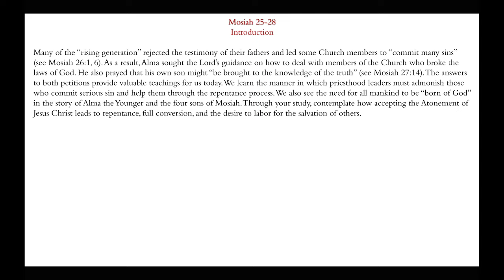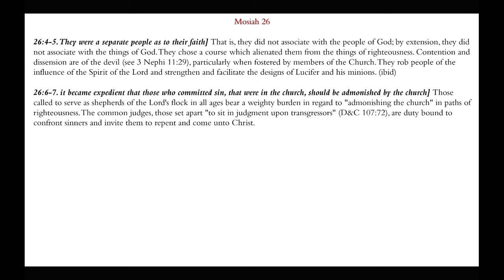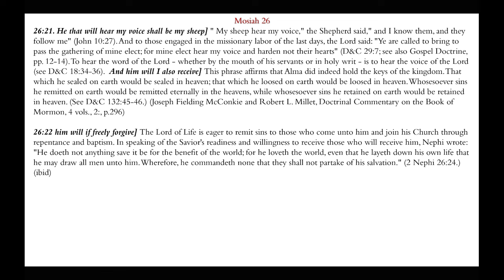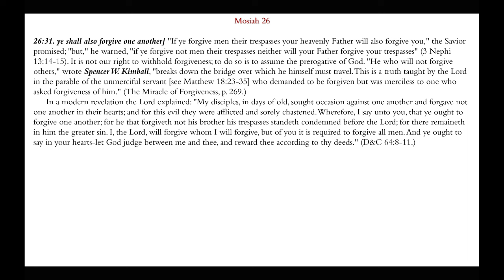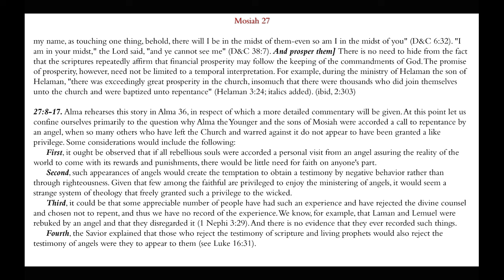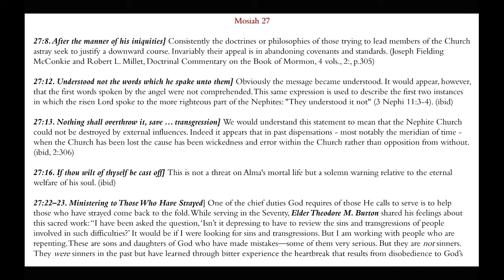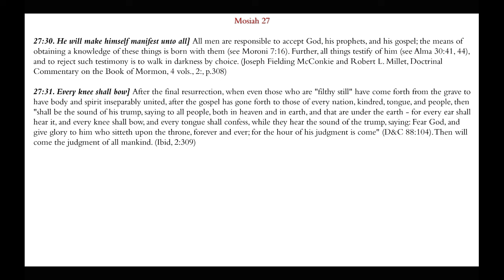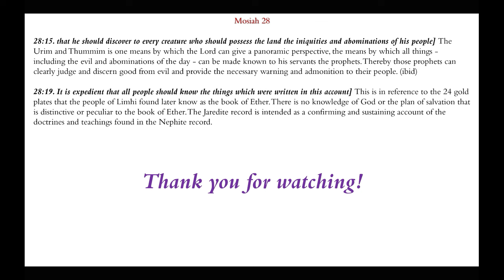All Men Must Be Born Again | Mosiah 25-28 | Michael S. Cluff